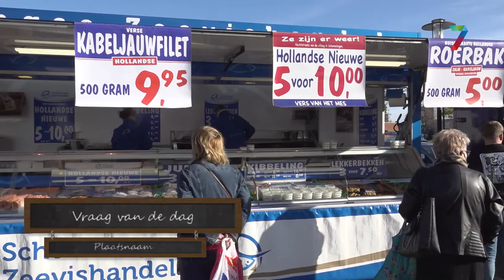Mertpraot week 45 | Worden de feestdagen wel zo gezellig?